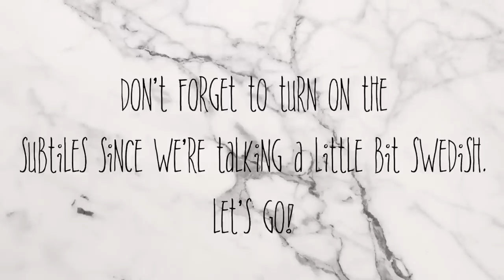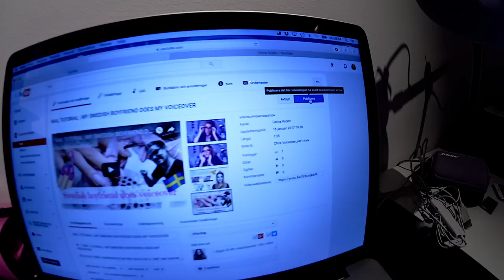Vlog | WORKING AT THE SALON | DOING "HIPPIESHAKE'S" NAILS AND MY NAILS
Another nail salon vlog for ya! Ok, it's not brand new but hey, I totally feel like a got the jackpot when I found this material! This time I'm doing nails on one of my regulars who you might recognize, "hippiehippieshake" (you can find her on Instagram) aka Tåve!

I'm also taking the time to fix my own nails before going to Redmond, Oregon. If you want to look at those vlogs you can of course fin them here on my channel.

▼ ▽ Light Elegance Ambassador and International Educator (I don't sell any products myself), please for more information about the products and where to buy them (your closest distributor). If you have any questions on prizes, log in, how to buy the products from your country etc, please send an email to